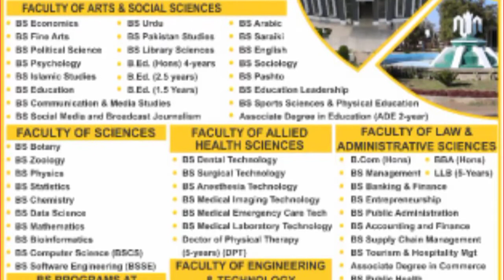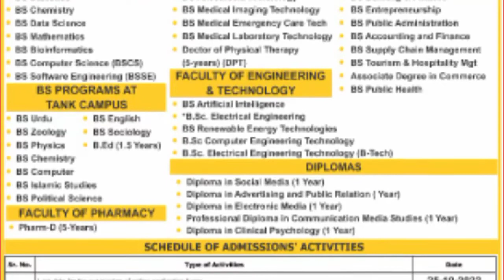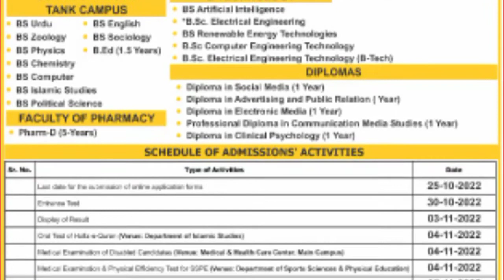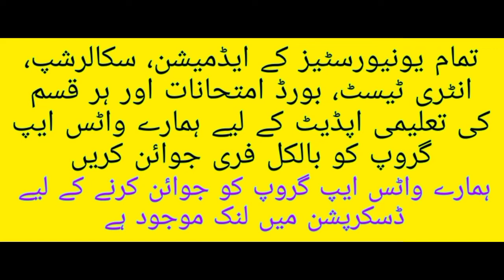Gomal University D.I Khan Admissions open 2022 || DPT || pharm D || Anesthesia || Dental Technology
تمام یونیورسٹیز کے ایڈمیشن ، سکالرشپ ، انٹری ٹیسٹ اور بورڈ امتحانات اور ہر قسم کی تعلیمی اپڈیٹس کے لیے ہمارے واٹس ایپ گروپ کو بلکل فری جوائن کریں۔

اور پرسنل اٹیچمنٹ سے فائدہ اٹھائیں۔  ہمارے واٹس گروپ کے لنک کو جوائن کریں

اس گروپ میں آپ آل پاکستان یونیورسٹیز ایڈمیشن کے بارے میں معلومات حاصل کر سکتے ہیں۔

اگر کسی سٹوڈنٹ کا ایڈمیشن کے حوالے سے کوئی سوال ہو تو واٹس ایپ کے ذریعے پرسنل رابطہ کر سکتا ہے۔